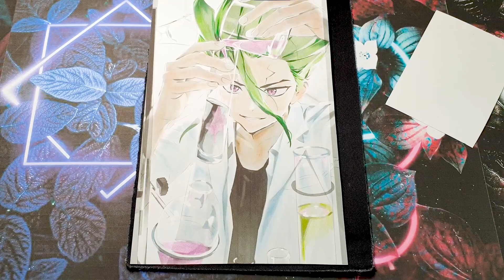Learn to Draw Senku Ishigami with Colored Pencils Easy | Tutorial to Draw Senku Ishigami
Unlock your artistic potential and bring the genius scientist to life on paper with the easy-to-follow tutorial, "Learn to Draw Senku Ishigami with Colored Pencils." This comprehensive guide is designed for both beginners and experienced artists who are eager to capture the essence of the popular character from the manga and anime series "Dr. Stone."

With step-by-step instructions and helpful tips, this tutorial breaks down the process of drawing Senku Ishigami into manageable and approachable steps. Whether you're a fan of the series or simply looking to enhance your drawing skills, you'll find everything you need to create a stunning portrait of this intellectual protagonist.

The tutorial begins with an introduction to the necessary materials, ensuring that you have the right colored pencils, paper, and erasers to achieve optimal results. With these tools at your disposal, you'll be ready to embark on your artistic journey.

The guide then proceeds to the drawing process, carefully explaining each step in detail. You'll start by sketching the basic shapes and proportions of Senku's face and features, ensuring accuracy from the very beginning. As the tutorial progresses, you'll learn how to refine your sketch, adding intricate details that truly bring the character to life.

Drawing Senku Ishigami isn't just about capturing his appearance—it's about capturing his personality and essence as well. The tutorial provides guidance on shading and coloring techniques to create depth and dimension, allowing you to infuse your artwork with Senku's intellect and determination.

Throughout the tutorial, clear visual references and annotations accompany the instructions, ensuring that you never feel lost or overwhelmed. The emphasis is on simplicity and accessibility, making it easy for artists of all skill levels to follow along and achieve impressive results.

By the end of the tutorial, you'll have a finished drawing of Senku Ishigami that showcases your newfound artistic prowess. Whether you choose to display it proudly or use it as a stepping stone to further explore your artistic abilities, this tutorial is sure to leave you feeling accomplished and inspired.

"Learn to Draw Senku Ishigami with Colored Pencils" is the perfect resource for fans of "Dr. Stone" and aspiring artists alike. Immerse yourself in the world of Senku and let your creativity flourish as you bring this captivating character to life on paper. Get ready to embark on an artistic journey that will leave you with a newfound appreciation for the power of colored pencils and the joy of artistic expression.